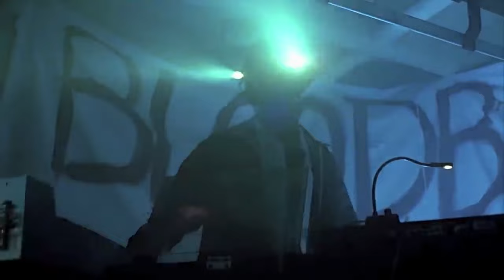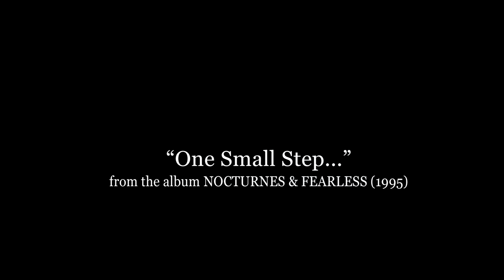Blade (1998) - Opening Scene (HD) With SOLITAIRE's "One Small Step..."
Excerpts from 3 tracks from Solitaire's 1995 FEARLESS album appear in the blockbuster 1998 vampire film Blade starring Wesley Snipes. This video places their "One Small Step..." over the film's opening scene. The cuts match the beat, maybe this was the original opening music? The electric guitar, samples, and a driving groove caught the ear of director Stephen Norrington, who included Solitaire’s music in the film.

YouTube playlist for NOCTURNES & FEARLESS (available December 8 2023)